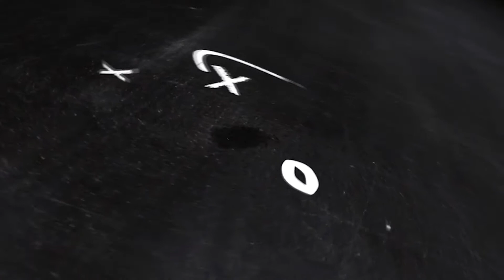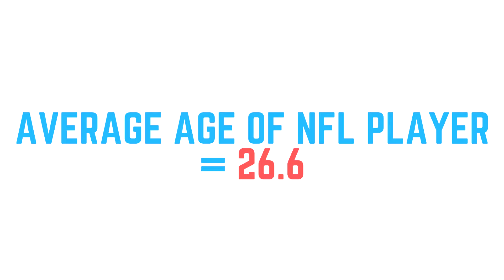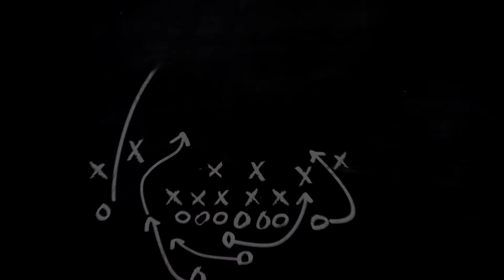Inside Spring League Football | Season One Episode One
EPISODE ONE:  The Spring League and AAF are the next developmental leagues for the NFL.  Both leagues provide a platform for football players to be part of the CFL and/or the NFL.

This video is a quick synopsis on why I believe The Spring League has staying power.

The Spring League is a professional football scouting event and showcase that began play in 2017. The league's goal is to "serve as an instructional league and showcase for professional football talent." The 2017 season consisted of six games that were played during April.

NEXT EPISODE:  The Alliance of American Football